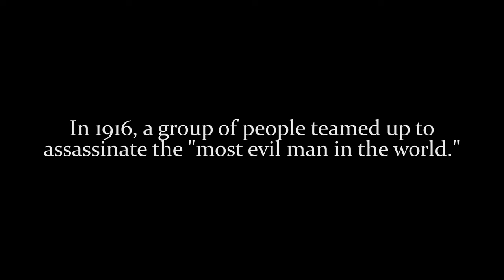The Death of Rasputin - Official Trailer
Official trailer for short film, "The Death of Rasputin," starring Kyle Howard, Barry Bostwick and Mark Christopher Lawrence.

A modern retelling of the true story of the 1916 assassination of the "most evil man in the world," Grigori Rasputin.

Produced by Melanie Hall and Nick Hryciw of Mildly Fearsome Films in association with the Azusa Pacific University Theater Department. Created by Adam Hall & Kahle McCann. Directed by Adam Hall.